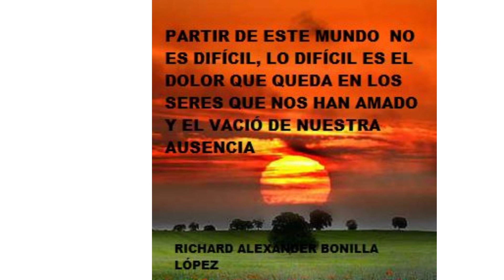MI INSPIRACIÓN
FRASES DE LA VIDA, PARA LA VIDA Y REFLEXIONAR